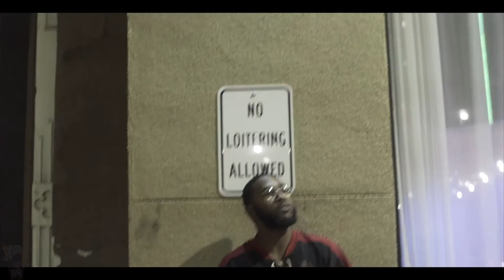Ej Raps - Little Brother (Prod. by Cabin Music)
The House of Raps presents the visual representation of Little Brother by Ej Raps.

Director: Pierre C.
Editor: E.j. Reid